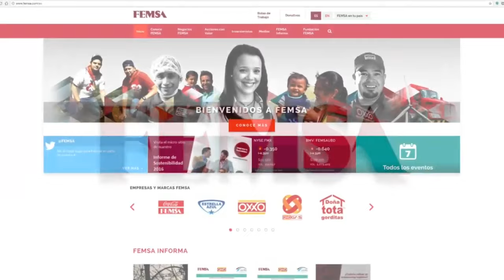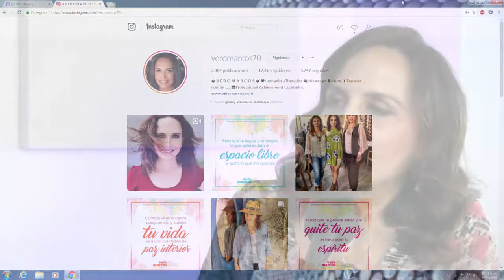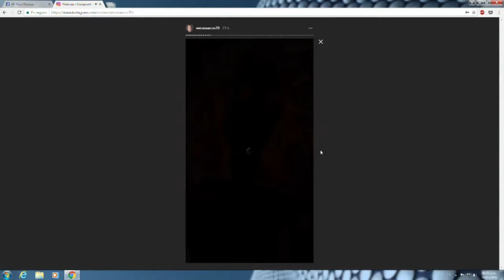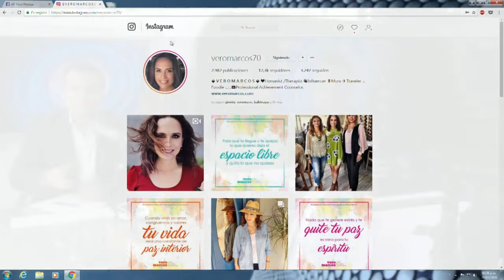Estamos en vivo con Vero marcos!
Los 8 secretos para tener amor, paz, salud, abundancia y felicidad 😯 con Vero Marcos